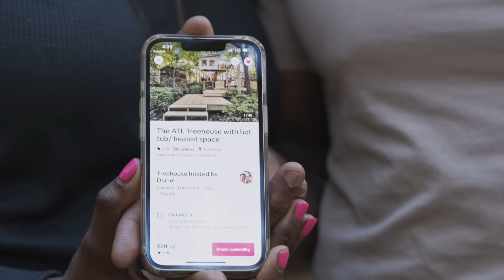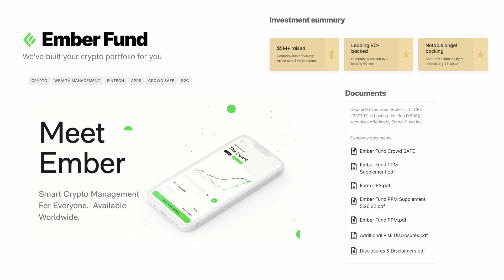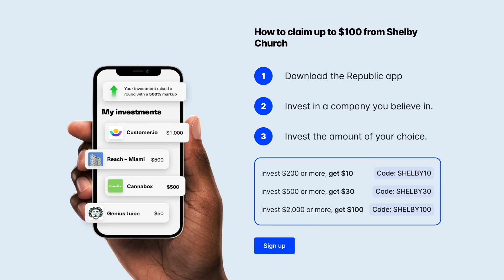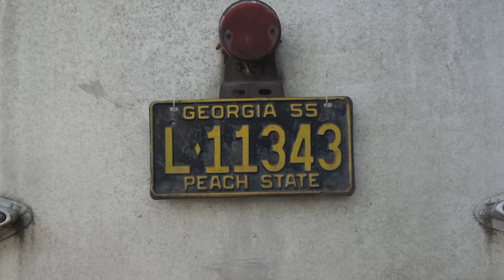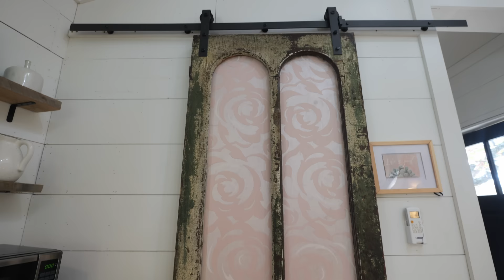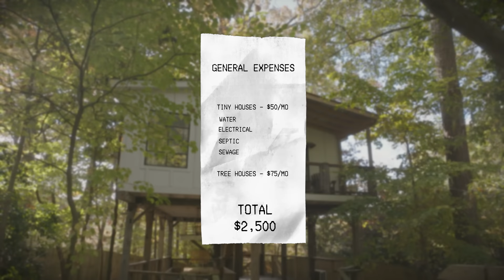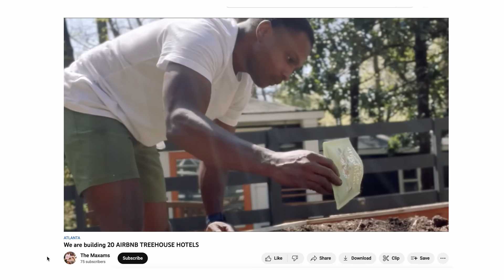This Treehouse Makes $700k Per Year... Here's How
Invest $200 or more, get $10
Code: SHELBY10
Invest $500 or more, get $30
Code: SHELBY30
Invest $2,000 or more, get $100
Code: SHELBY100

What Equipment I Use: